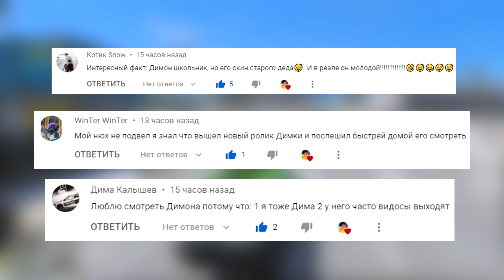БИТВА ВОРОВ ПРОТИВ КОПОВ В ГТА 5 ОНЛАЙН! СТАЛ КРОТОМ И УГНАЛ ЧИТ ТАЧКУ ГУСЕНИЦУ!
🎮 Сегодня поиграем в GTA 5 Online с рубрикой БИТВА ВОРОВ ПРОТИВ КОПОВ 🍬! В этом видео копы под прикрытием патрулируют парковки на которых стоят машины, чтобы поймать вора В Гта 5, который попробует угнать тачки. Битва Воров Гта 5 Онлайн Их задача заключается в том, чтобы выследить, куда вор перегоняет угнанные машины в Гта Онлайн! Получится ли им это сделать или вор справятся со своей задачей и обманул глупых копов и угнал чит тачку гусеницу стал кротом в рубрике Битва Копов Против Воров В Гта 5?